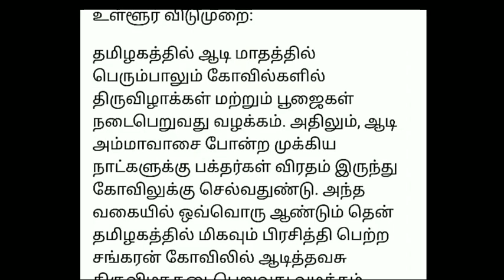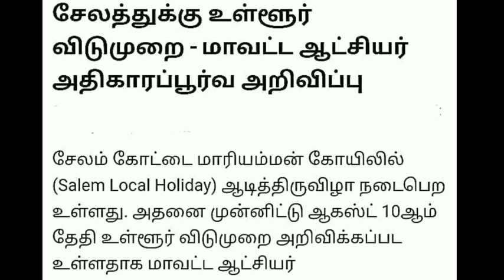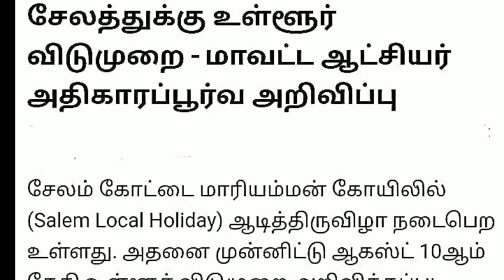TN SCHOOL COLLEGES TOMORROW 2- DISTRICT'S HOLIDAY TAMIL NADU GOVERNMENT OFFICIAL ANNOUNCEMENT🔴JUSTIN